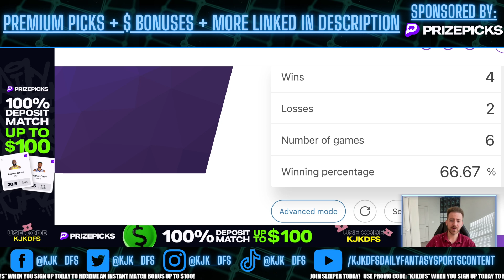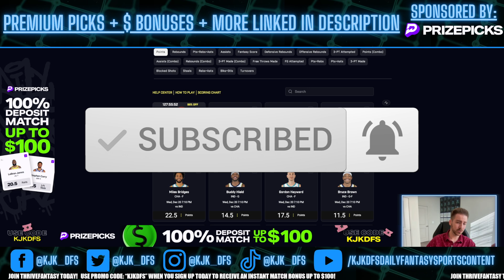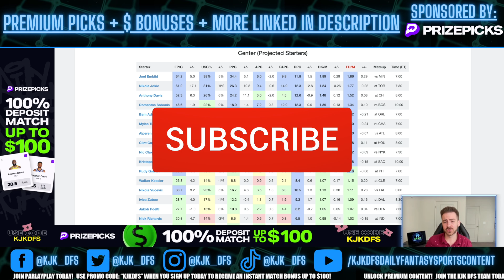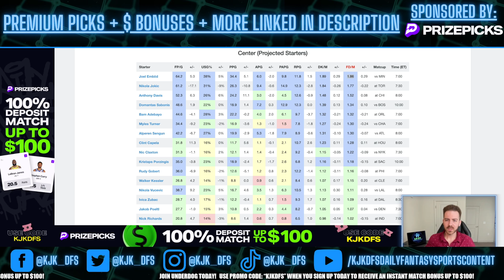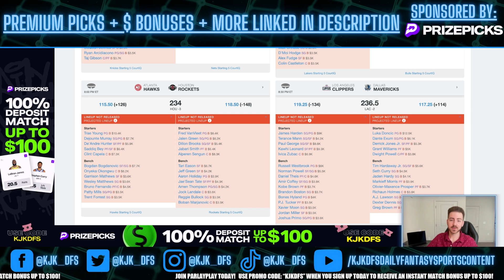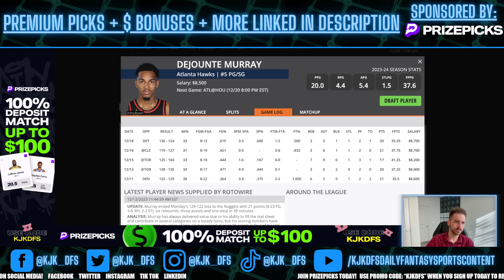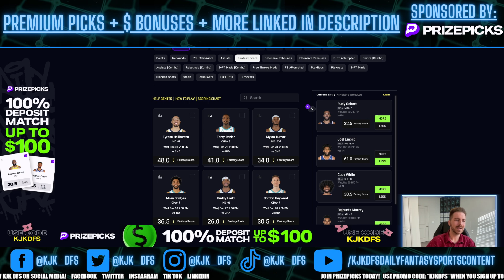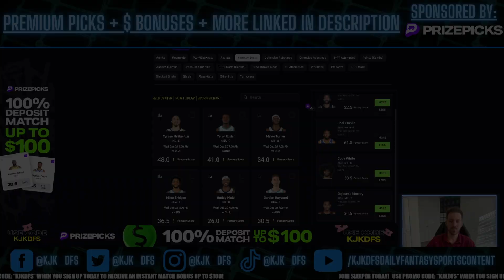PRIZEPICKS (4-PICKS!) NBA PLAYER PROPS PICKS | WEDNESDAY 12/20/23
PRIZEPICKS NBA PLAYER PROPS PICKS FOR THE NBA SLATE ON WEDNESDAY 12/20/23!